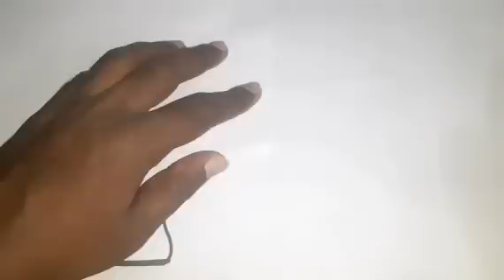Old type land line phone hand drawing